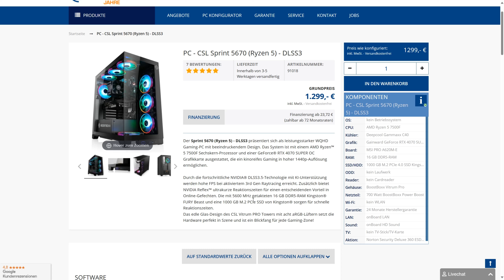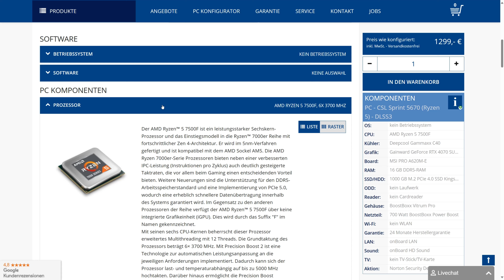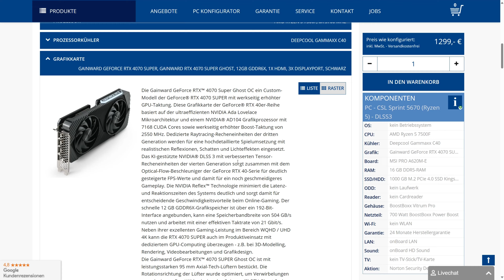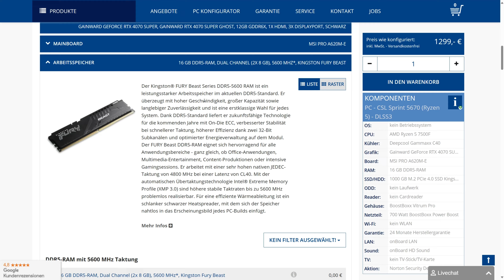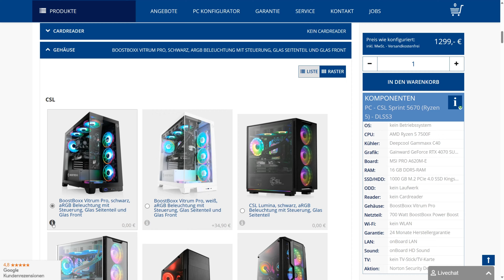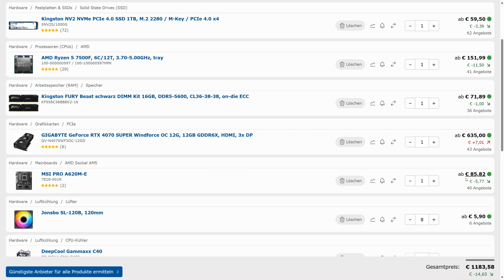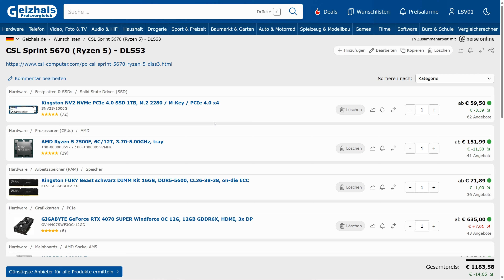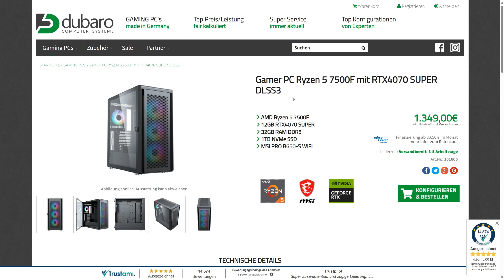Schick, aber nicht zu empfehlen! 👎 | CSL Sprint 5670 (Ryzen 5+4070 Super) | ...im Check #027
Trotz extremst schickem Showcase-Gehäuse ist dieser PC nicht zu empfehlen. Warum das so ist, das erfahrt ihr im Video

PC - CSL Sprint 5670 (Ryzen 5) - DLSS3

▬▬▬▬ Links zum Anbieter & zur Geizhals-Liste ▬▬▬▬

▬▬▬▬ Was ist "...im Check!"? ▬▬▬▬
Im Format "...im Check!" schaue ich mir für euch rund jeden zweiten Samstag um 12:00 einen Gaming-PC eines bekannten Systemintegrators an. Ich bewerte die Konfiguration und schaue, ob ihr einen soliden PC mit der besten Preis-Leistung erhaltet.

▬▬▬▬ Spenden ▬▬▬▬
Wenn dir meine Videos bei deiner PC-Wahl weitergeholfen haben, dann würde ich mich sehr über eine Spende freuen.

▬▬  HARDWARE* ▬▬

** Einige der aufgeführten Produkte wurde durch aktuellere aber gleichstarke Komponenten ersetzt.

▬▬ Quellenangaben ▬▬
Alle Rechte an Bilder, Videomaterial und genutzten Quellen liegen bei dem jeweiligen Rechteinhaber. Die Nutzung in Thumbnail, Beschreibung, dem Video oder den Kommentaren erfolgt nur für unterhaltende und informierende Zwecke.